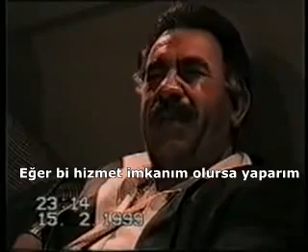Abdullah Öcalanın Memlekete Gelişi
Abdullah Öcalan 1999'da Kenya'da yakalanarak Türkiye'ye getirilmiş, PKK'yı yönettiği ve örgütün 30.000 kişinin ölümünden sorumlu olduğu suçlamasıyla mahkûm edilmiştir. Karar, daha sonra Türkiye'nin idam cezasını kaldırması nedeniyle ağırlaştırılmış müebbet hapse çevrilmiştir. 2005'te Avrupa İnsan Hakları Mahkemesi (AİHM), Öcalan'ın davasının adil olmadığına hükmetmiş ancak Türk mahkemeleri bu kararı reddetmiştir. Öcalan günümüzde İmralı Cezaevi'nde hapis yatmaktadır.